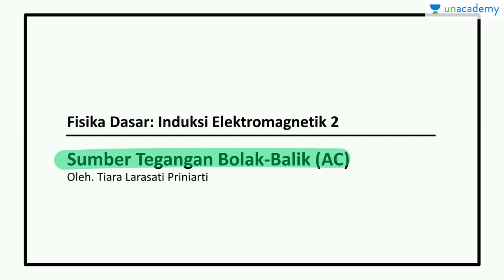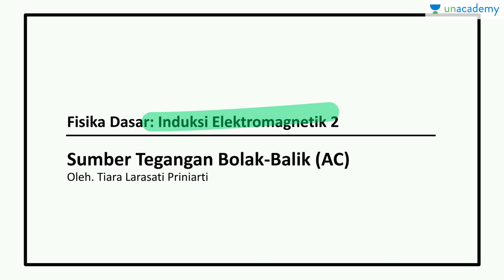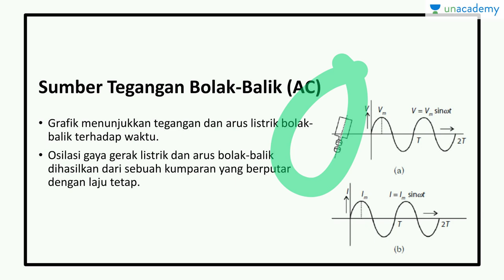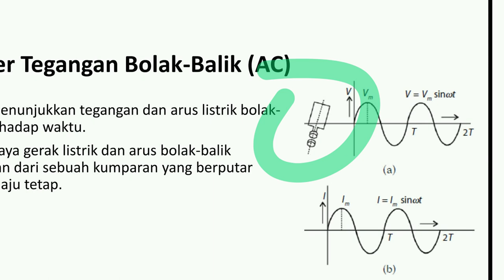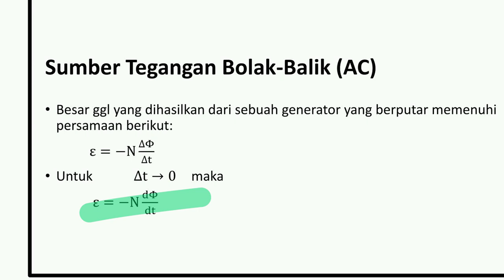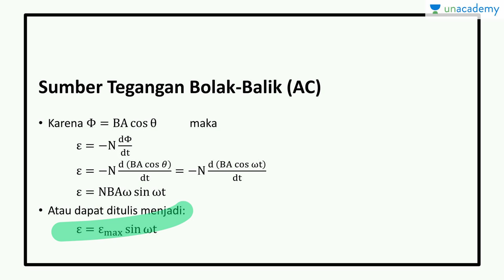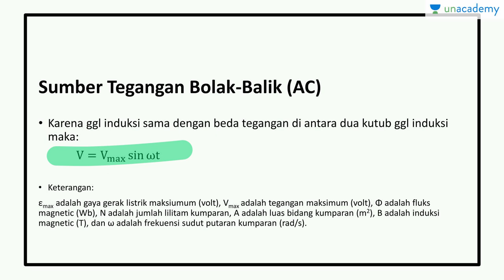Induksi Elektromagnetik- Sumber Tegangan Bolak Balik (Fisika - SBMPTN, UN, SMA)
Subtopik ini membahas ggl induksi pada sebuah generator AC dan beda tegangan yang terjadi diantara dua kutub ggl induksi.